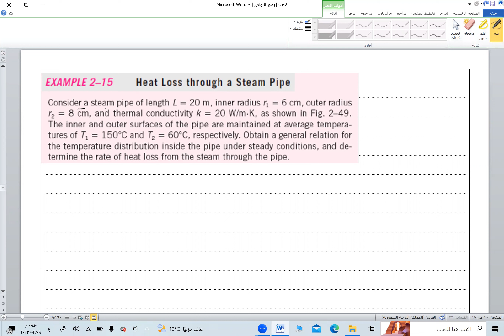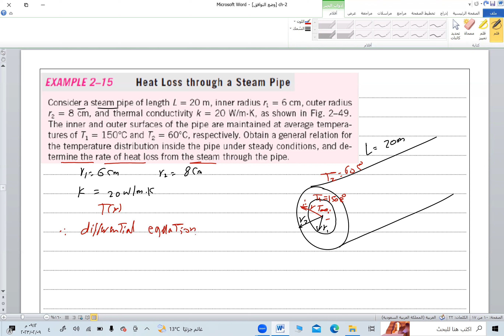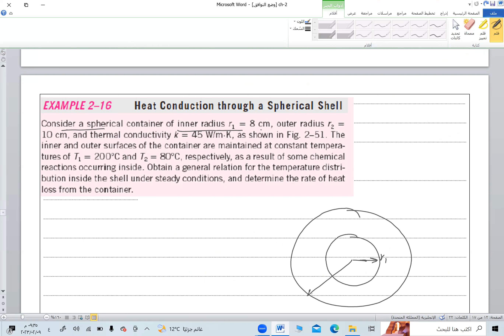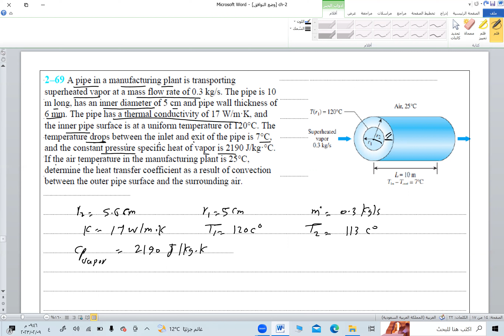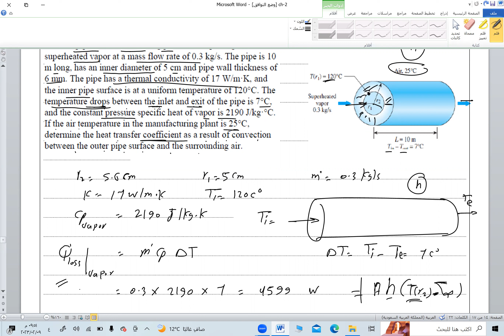heat transfer ch 2 part 6